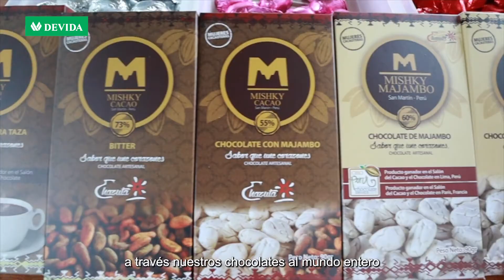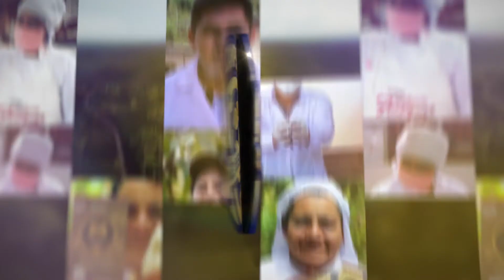DEVIDA | CampeonesDelDesarrollo Asociación Mishky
CampeonesDelDesarrollo | Desde Chazuta, en la región SanMartín, Aylin Quintero, presidenta de la Asociación Mishky, nos cuenta cómo se esfuerzan cada año para dar el ejemplo como mujeres agricultoras. 👇🏾🎥
📲 ¿Te gustaría adquirir sus productos? Escríbeles a 👉🏽 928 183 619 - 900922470